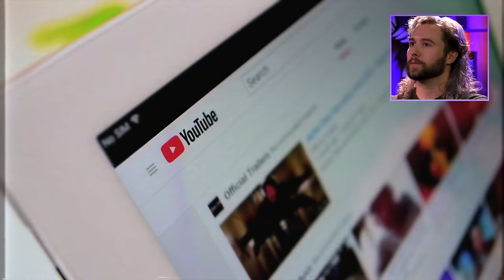I spent a day with TRANS MEN: "From Mother to Father"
🎥Crew
▸ Camera Operator - Moriah Nejadeh
▸ Sound Editor - Jandre Van Heerden

0:00 Introduction
1:23 FIRST EXPERIENCES
4:27 TORMENTED BY PUBERTY
6:20 TRANS AWAKENING
10:37 THE TRANSITIONING PROCESS
14:16 FROM MOTHER TO FATHER
16:25 THE WRONG CHILDHOOD
16:59 PASSING AS MEN
17:42 NEWFOUND MALE PRIVILEGE
18:41 DEAD NAME & PRONOUNS
21:04 CONSTANT CRITICISM
22:43 ADDRESSING THE CONTROVERSY
24:29 LIFE BEYOND